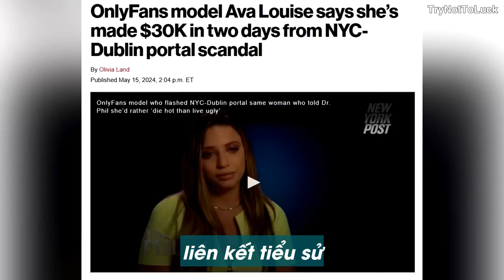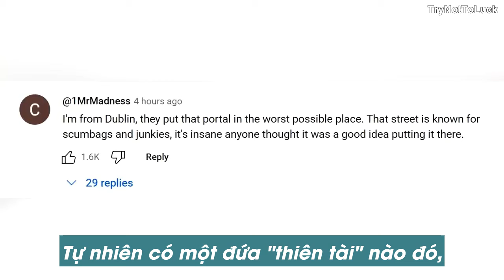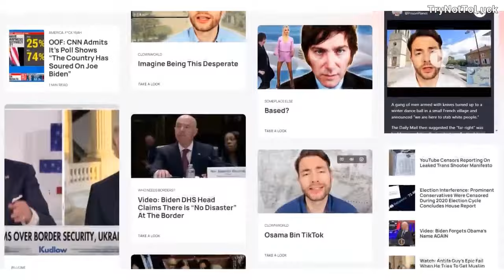Khi tác phẩm nghệ thuật "xóa bỏ biên giới" lại cần có biên giới bảo vệ - PJW vietsub